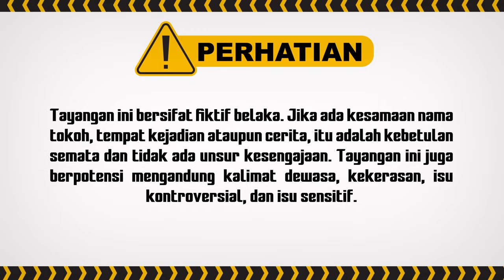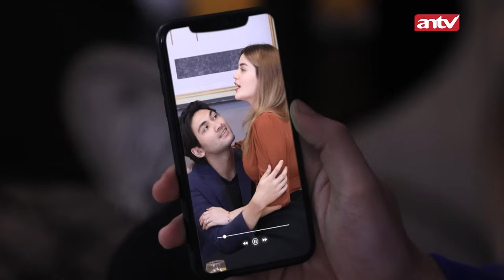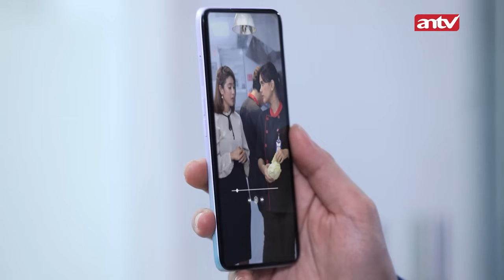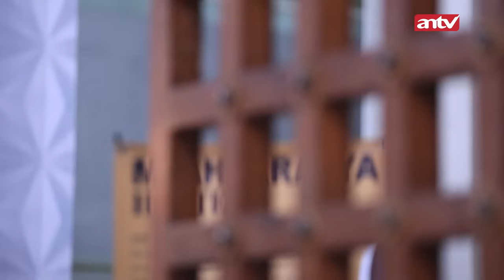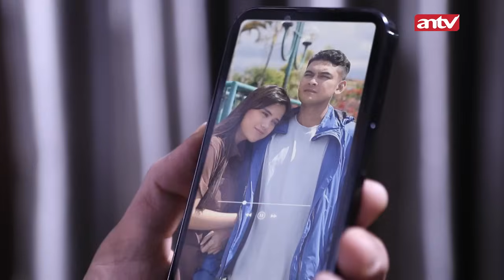PANIK!! Masa B3nih Zavi Satu-Satunya Mau Dibuang?! | Annaya ANTV Eps 8 (FULL)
Suami Gak Rela Istri Hamil B3nih Pria Lain! | Annaya ANTV Eps 8 (FULL)

Disisi Lain, Nikita sebagai istri sah zavi juga asik selingkuh dengan Kemal. Zavi marah besar dan kini pernikahan keduanya pun sudah diambang perceraian.

Apakah Zavi dan Annaya sama-sama bisa menemukan kebahagian mereka?

000019
000020